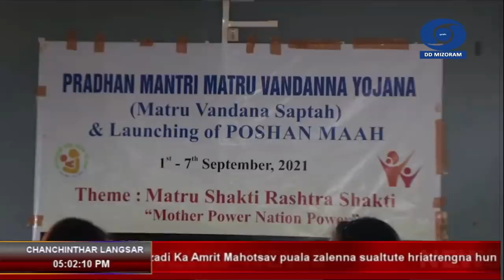DD News Mizoram | 7th September 2021 | 5:00 PM